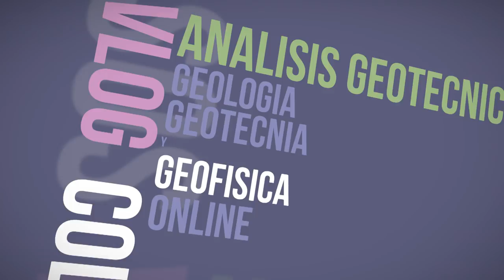Aprender Geotecnia = geotecnia.ONLINE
Tu sitio en Internet para aprender sobre geotecnia.

La comunidad geotecnica online.

Nuestro compromiso es proporcionar: la mejor enseñanza online en todos los aspectos relacionados con la mecánica de suelos y de rocas, y, en general, con la geología, la geofísica y la geotecnia aplicada.

Estudie, a su ritmo, la composición, los procesos ambientales y estructura geológica del terreno con fines prácticos.

Profundize su conocimiento sobre: las propiedades geomecánicas, hidráulicas e ingenieriles del terreno.

Prepárese a integrar conceptos fundamentales de la geología y la geofísica en diseño de obras seguras y económicas.

geotecnia.ONLINE / geotecnia / online /: 1. Comunidad Geotécnica, que funciona en el Ciberespacio, y se vale de la Internet, como medio de comunicación. 2. Red social enfocada a los profesionales de la geología, geofísica, y geotecnia. 3. Plataforma de Formación Técnica, que busca cubrir las necesidades formativas en un sector en constante desarrollo. 4. Formación Técnica Online, de alta calidad, y con marcado enfoque práctico y actualizado. 5. Oferta muy diferente, algo radical, al día de hoy, ofreciendo educación a la carta, mediante una combinación de cursos, lecciones, temas y micro-clases. 6. Programas diseñados para enseñar habilidades específicas, acortando, dramáticamente, el tiempo que pasa el alumno aprendiendo. 7. Oferta didáctica adaptada a las necesidades de profesionales y estudiantes que deseen ampliar su conocimiento técnico y práctico, para progresar en su desarrollo personal y laboral. 8. Cuéntame y Olvido. 9. Enséñame y recuerdo. 10. Involúcrame y aprendo.

The geotecnia.ONLINE Way